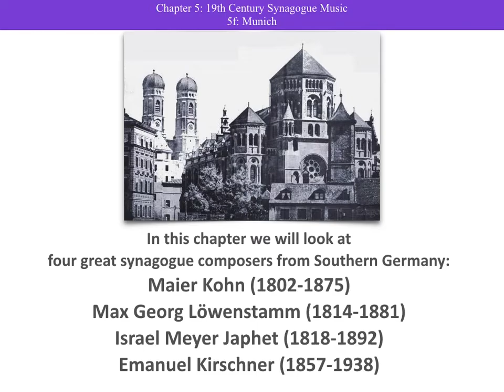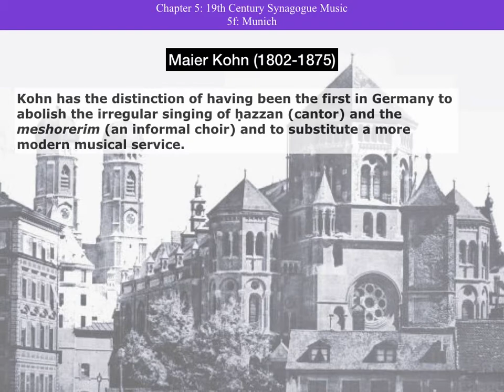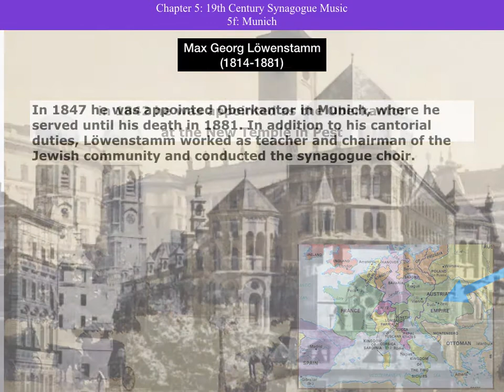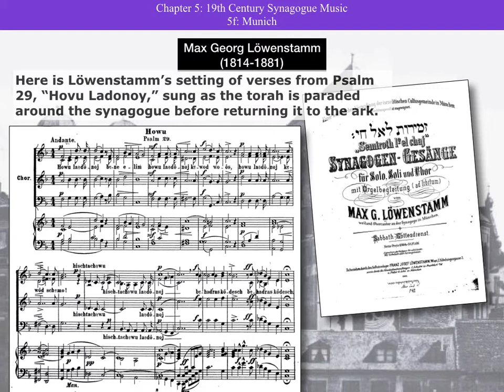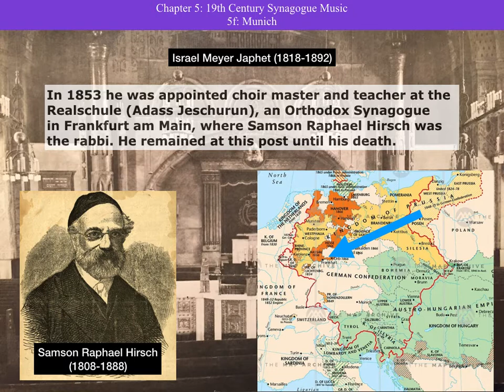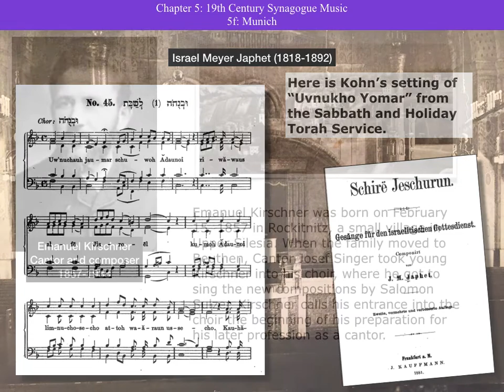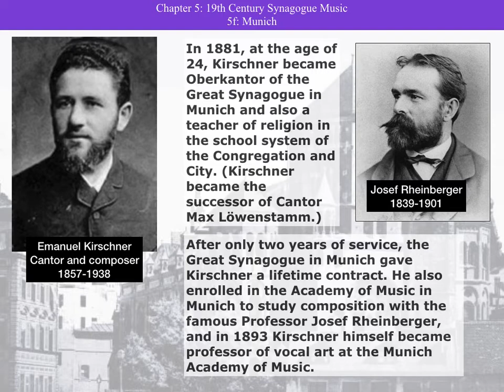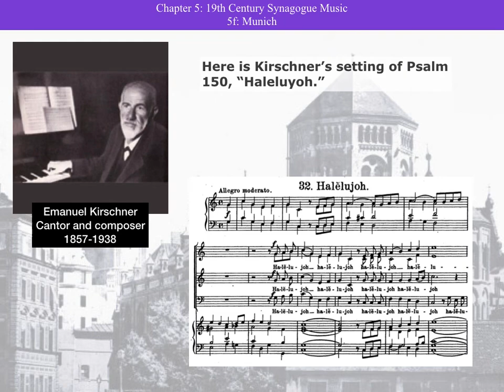Music in the great synagogues of Munich and Frankfort am Main in the 19th century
The Zamir Chorale of Boston presents a series of podcasts on the history and nature of Jewish Choral Music. This chapter examines the music at the great synagogue in Munich and Frankfort am Main in the 19th century under the direction of Maier Kohn, Max Georg Löwenstamm, Israel Meyer Japhet, and Emanuel Kirschner. Created and narrated by Prof. Joshua Jacobson.